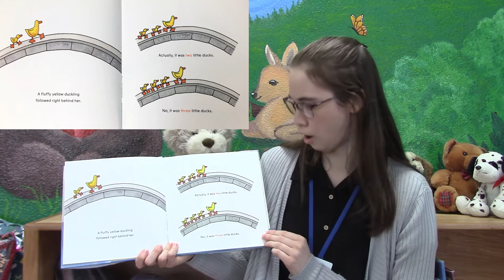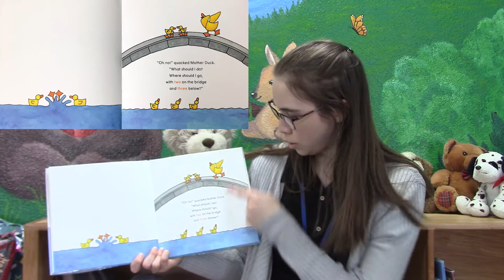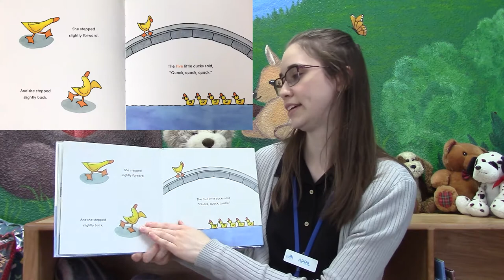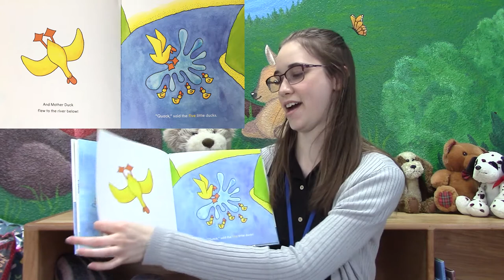"Ducks Away!" - Virtual Storytime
Listen along with this virtualstorytime as Mother Duck tries to herd her ducklings across the bridge! We're reading "Ducks Away!" by Mem Fox and illustrated by Judy Horacek. Presented by Shasta Public Libraries in Shasta County California.